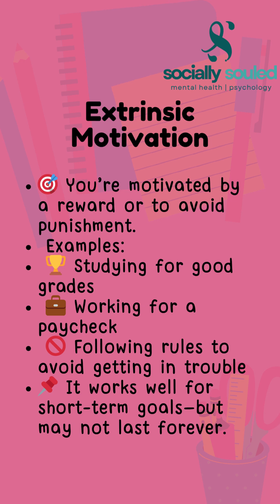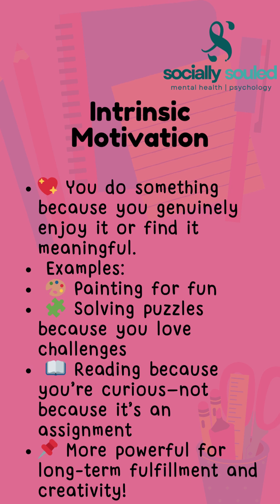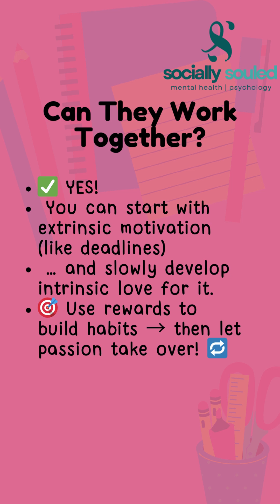The Science of Motivation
🚀 The Science of Motivation | Why We Do What We Do

What pushes you to get out of bed, chase goals, or keep going when it gets tough? 🤔
In this video, we explore the psychology of motivation — the powerful force behind every action you take.

Learn about the two main types of motivation:
🎯 Extrinsic Motivation — driven by rewards and consequences
💖 Intrinsic Motivation — driven by joy, curiosity, and purpose

We break down how motivation works in the brain 🧠, how it impacts learning and behavior, and why intrinsic motivation is the secret sauce for long-term success.

💡 Real-life examples, brain science, and practical tips — all packed into one engaging explainer.

Extrinsic vs Intrinsic motivation

Dopamine and the brain’s reward system

Can both types work together? (Yes!)

Building habits & finding purpose

🎯 Whether you’re studying, working, or chasing your dreams — this one’s for you.